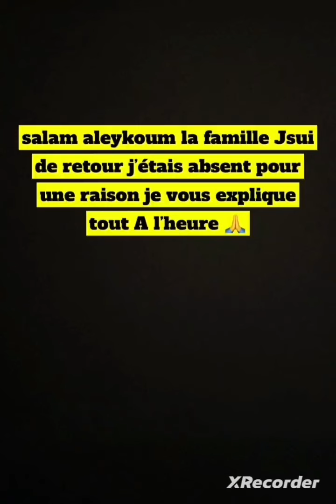Ahmed THAI " j'ai eu très peur, je me suis retrouvé aux Urgences" 🤔😞🤲